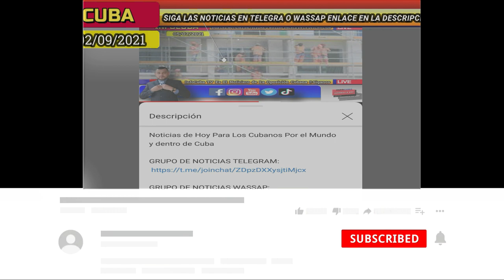Noticias de Cuba Hoy *** Lluvia de detenciones y Regulaciones